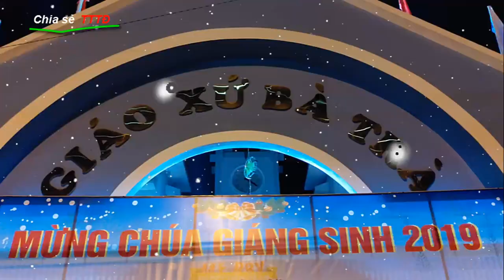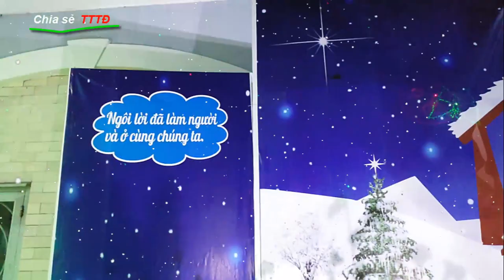Noel Bình Dương ! Giáng sinh thăm nhà thờ Phú Cường, Phú Lợi, Bà Trà!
Chia sẻ TTTĐ xin ghi nhận một số hình ảnh về lễ Giáng sinh quanh các nhà thờ ở tỉnh Bình Dương, cùng người dân vui đón lễ Noel cuối năm 2019, christmas binh duong 2019. Và dưới đây là đôi dòng giới thiệu cho các bạn nào tìm hiểu thêm về tỉnh Bình Dương:
Nhà thờ chính tòa Phú Cường (tước hiệu là Nhà thờ Trái tim Đức Mẹ Cực sạch) tọa lạc tại số 394 đường Cách Mạng Tháng Tám, phường Phú Cường, thành phố Thủ Dầu Một, tỉnh Bình Dương. Đây là nhà thờ chính tòa của giáo phận Phú Cường.
Về lịch sử, không ai biết rõ nguồn gốc họ Phú Cường, mà trước kia gọi là họ Thủ Dầu Một, nhưng tính đến ngày nay, họ Phú Cường đã có bốn ngôi nhà thờ: Ngôi thứ nhất (1864); ngôi thứ hai (1897); ngôi thứ ba (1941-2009). Sau gần 70 năm sử dụng, ngôi nhà thờ được xây dựng năm 1941, tức là ngôi nhà thờ thứ ba, đã quá chật hẹp và xuống cấp trầm trọng, nên vào ngày 13 tháng 6 năm 2009, Đức cha Phêrô Trần Đình Tứ chính thức cho xây dựng ngôi nhà thờ mới. Sau 5 năm xây dựng, vào ngày 25 tháng 4 năm 2014, Đức cha Giuse Nguyễn Tấn Tước đã cung hiến nhà thờ mới này. Lịch sử giáo phận ghi nhận lần đầu với ghi chép của linh mục Adrien Launay "Tại Lai-thiu (Lái Thiêu), năm 1747 có 400 giáo hữu". Khoảng 40 năm sau, tháng 7 năm 1789, Giám mục Bá Đa Lộc chuyển Chủng viện ở Chantaburi (Thái Lan) về Lái Thiêu (chừng 40 chủng sinh) và cử thừa sai Boisserand làm giám đốc. Sự kiện này có thể xem như ở vùng địa phận Phú Cường thời bấy giờ đã có nhiều họ đạo thuộc Giáo phận Đàng Trong. Sau gần 100 năm phát triển, vùng Phú Cường đã thành lập nhiều cơ sở, giáo xứ như Lái Thiêu, Búng, Tân Quy, Tha La, Brơ-Lam… thuộc Giáo phận Tây Đàng Trong, và hôm nay noel 2019 binh duong, diễn ra thật ấm cúng và uy nghi.
Nhà thờ Giáo xứ Phú Lợi, Nhà thờ Phú Lợi trước đây thuộc trại Gia Binh Sư Đoàn 5, từ Phúc Hải, Biên Hòa chuyển sang: Địa chỉ: Khu Phố 5, Phú Hoà, Thủ Dầu Một, Bình Dương.
Nhà thờ Bà Trà đã được xây dựng từ năm 1941 do cha Robert Keller, một linh mục thuộc hội Thừa Sai Ba Lê (MEP), lúc đó đang làm cha sở họ đạo Búng thực hiện. Lúc đầu, họ đạo Bà Trà trực thuộc họ đạo Búng, cùng với các họ Bến Sắn, Bình Sơn. Ngày 14/10/1965, giáo phận Phú Cường đựơc thành lập, tách ra từ tổng giáo phận Sài Gòn, họ đạo Bà Trà trực thuộc giáo xứ Chánh Toà Phú Cường. Vì là một họ đạo nhỏ với một số ít gia đình Công giáo sống rải rác thụôc khu vực Bình Chuẩn và Tân Phước Khánh, nên trước đây họ đạo Bà Trà đựơc trao cho rất nhiều cha quản nhiệm coi sóc. Hằng tuần các cha chỉ đến dâng một thành lễ vào sáng Chúa Nhật với một vài chục tín hữu dự lễ. Việc phục vụ và coi sóc nhà thờ đựơc trao cho các dì Mến Thánh Giá Thủ Thiêm với sự cộng tác của một vài gia đình sống chung quanh nhà thờ.